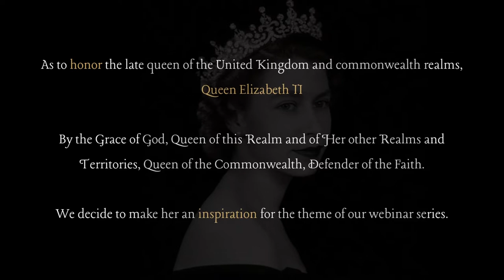Far Eastern University NRMF School of Medical Laboratory Science MICO 2022 GRANDEUR Webinar Series